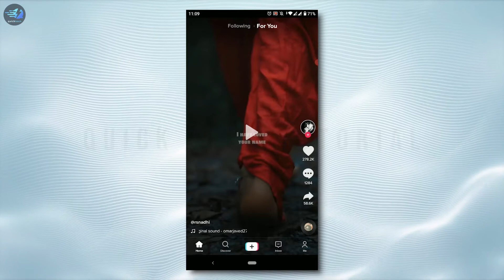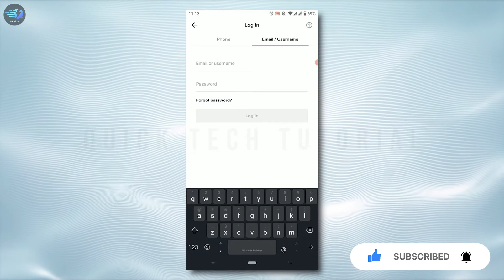How To Sign in or login To TikTok Account | TikTok Tutorials 2021